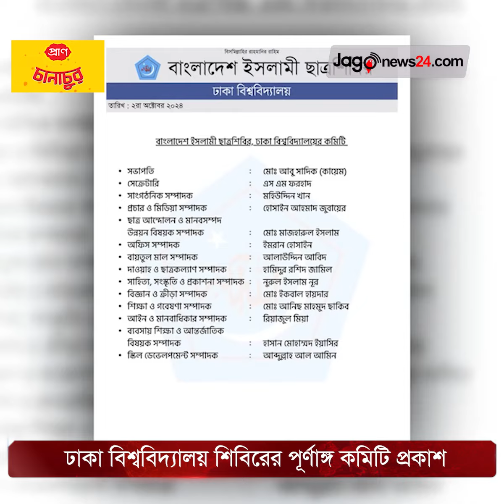ঢাকা বিশ্ববিদ্যালয় শিবিরের পূর্ণাঙ্গ কমিটি প্রকাশ | Jago News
ঢাকা বিশ্ববিদ্যালয় শিবিরের পূর্ণাঙ্গ কমিটি প্রকাশ